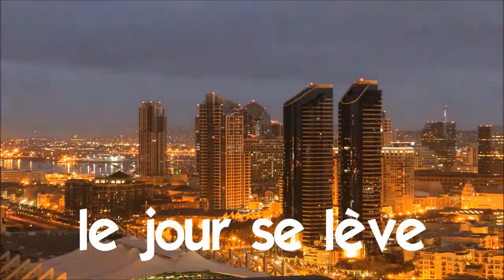学法语 # 看影片學法語片學法語 # # 1 time lapse # le jour se lève